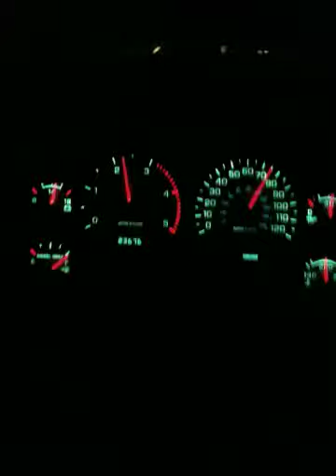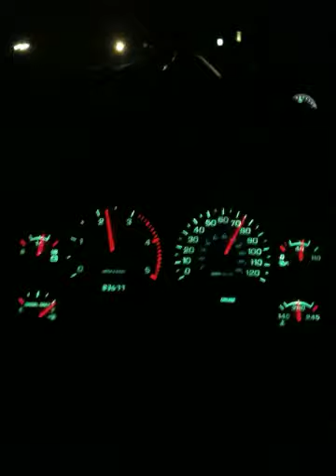04.5 cummins ram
One of the loudest stock HE351 turbos you'll hear. AMsoil 6075 air filter, AFE intake tube, silencer ring removed.